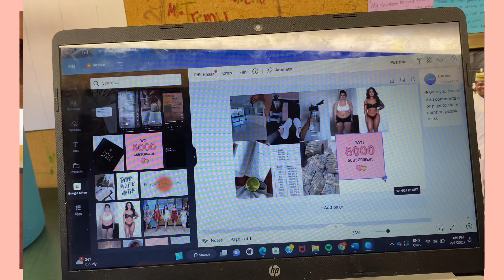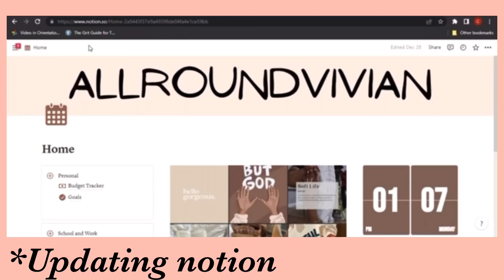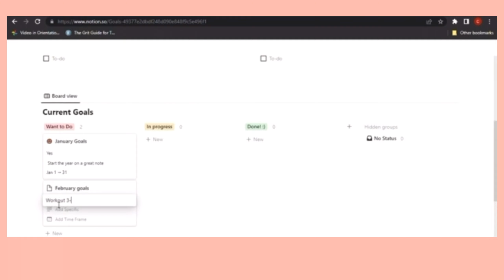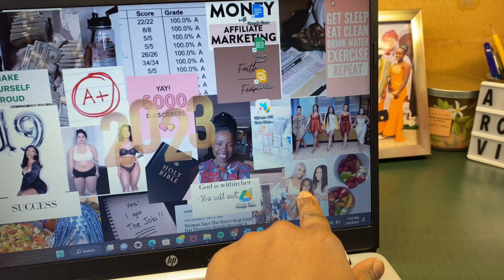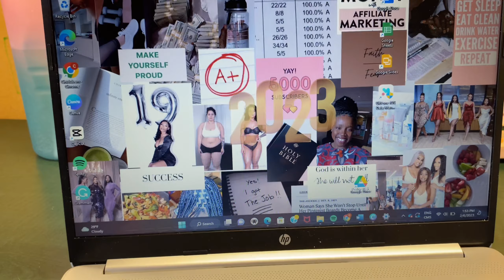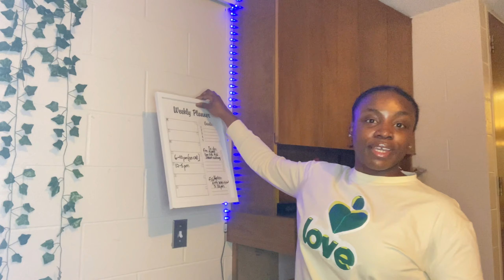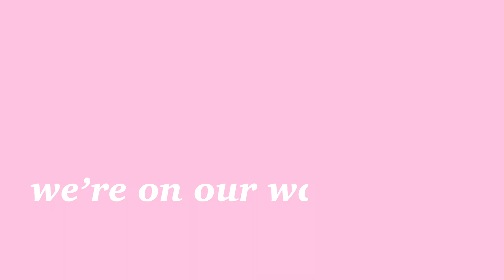February reset routine 2023| healthy habits, goal setting, cleaning,vision board, January recap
Monthly reset routine 2023

Hi guys! In today's video I have my monthly reset routine and it entails all I do to prepare myself for the best in the new month. Let this be your sign to improve yourself and prepare yourself for greatness.

Let me be the first to wish you a happyvalentinesday and I love everyone one of you so much and appreciate all your comments and love you show my channel.

Graciás ❤️